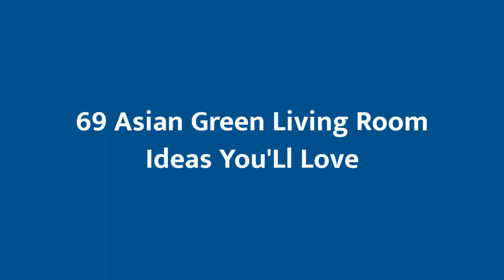75 Asian Green Living Room Design Ideas #14 You'll Love ⭐️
Browse Asian green living room decorating ideas and furniture layouts. Discover design inspiration from a variety of Asian green living rooms, including color, decor and storage options.

0:00 - Intro
0:00:12 -  #1
0:00:17 -  #2
0:00:22 -  #3
0:00:27 -  #4
0:00:32 -  #5
0:00:37 -  #6
0:00:42 -  #7
0:00:47 -  #8
0:00:52 -  #9
0:00:57 -  #10
0:01:02 -  #11
0:01:08 -  #12
0:01:14 -  #13
0:01:20 -  #14
0:01:26 -  #15
0:01:32 -  #16
0:01:38 -  #17
0:01:44 -  #18
0:01:50 -  #19
0:01:56 -  #20
0:02:02 -  #21
0:02:09 -  #22
0:02:16 -  #23
0:02:23 -  #24
0:02:30 -  #25
0:02:37 -  #26
0:02:44 -  #27
0:02:51 -  #28
0:02:58 -  #29
0:03:05 -  #30
0:03:12 -  #31
0:03:19 -  #32
0:03:26 -  #33
0:03:33 -  #34
0:03:40 -  #35
0:03:47 -  #36
0:03:54 -  #37
0:04:01 -  #38
0:04:08 -  #39
0:04:15 -  #40
0:04:22 -  #41
0:04:29 -  #42
0:04:36 -  #43
0:04:43 -  #44
0:04:50 -  #45
0:04:57 -  #46
0:05:04 -  #47
0:05:11 -  #48
0:05:18 -  #49
0:05:25 -  #50
0:05:32 -  #51
0:05:40 -  #52
0:05:48 -  #53
0:05:56 -  #54
0:06:04 -  #55
0:06:12 -  #56
0:06:20 -  #57
0:06:28 -  #58